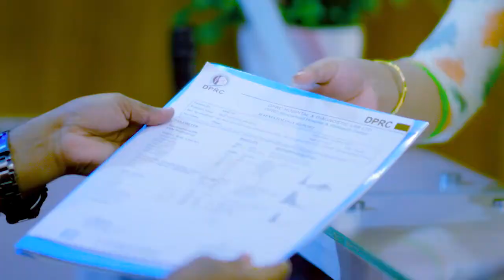পায়ে প্রচণ্ড ব্যথা, দাঁড়াতেই পারতেন না | Ankle & Leg Muscle Pain Treatment